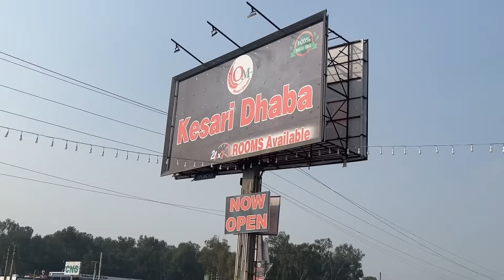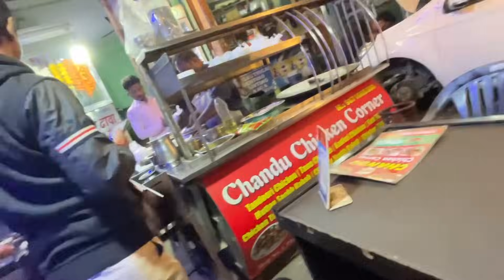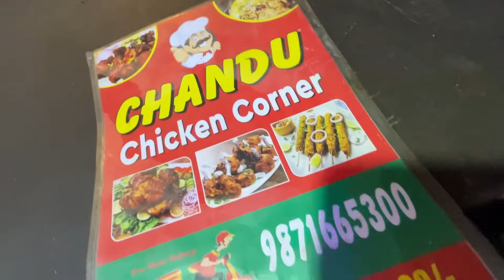Nani Ko Rula Diya 🥲🥲 | Pramod Rawat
So guys aaj ke vlog mein dekho kyu nani ro padi.